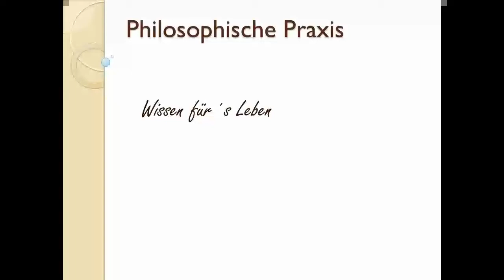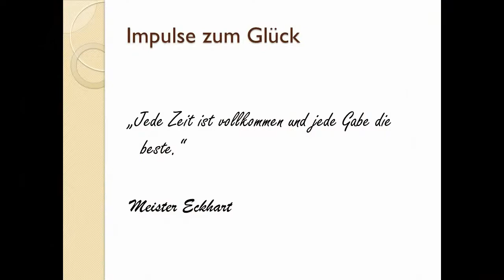Ludwig Feuerbach und die Theologie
Dr.phil. Claudia Simone Dorchain spricht über philosophische Begriffe.

Was macht Philosophie so wertvoll als Orientierungshilfe für uns heute, und was haben Philosophen zu unserer Welt beigetragen?